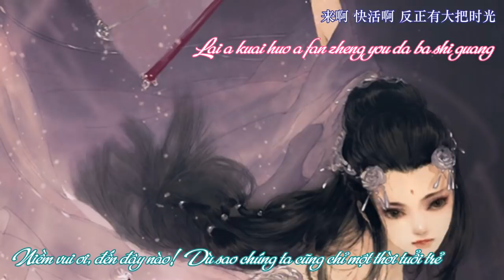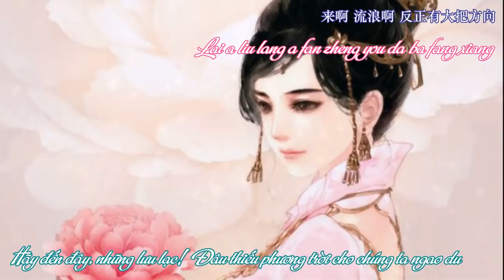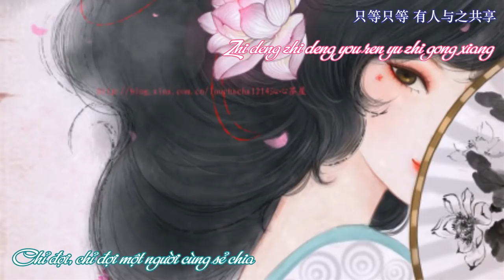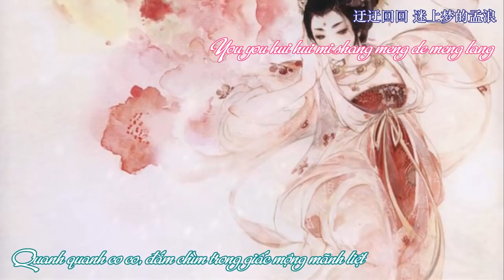[Vietsub+pinyin] Ngứa - Hoàng Linh | 痒 - 黄龄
Ngứa
Sáng tác: Mạnh Nam
Biểu diễn: Hoàng Linh